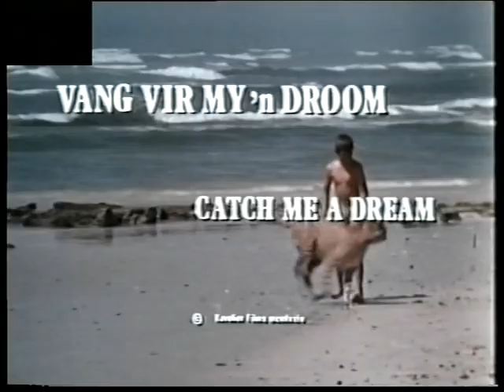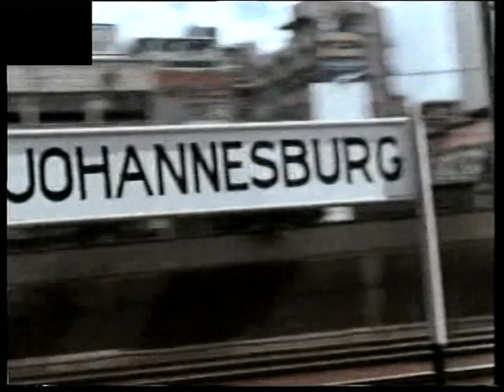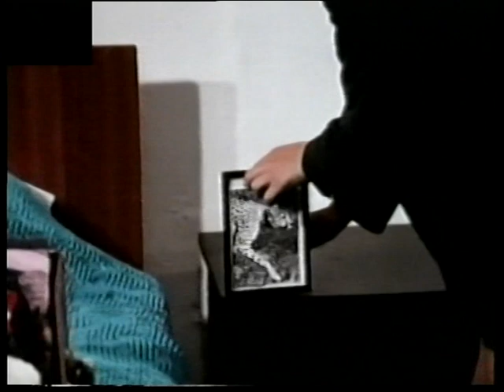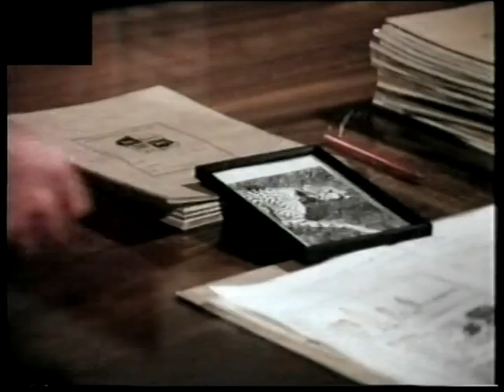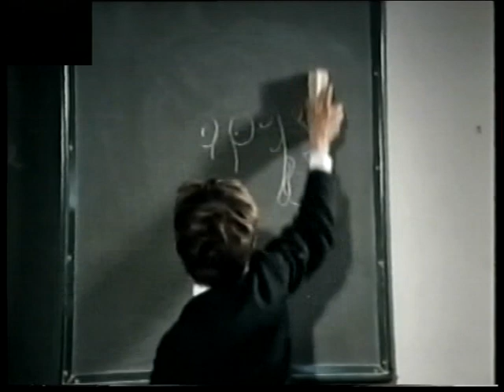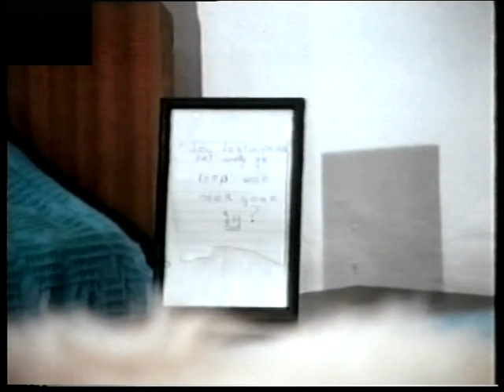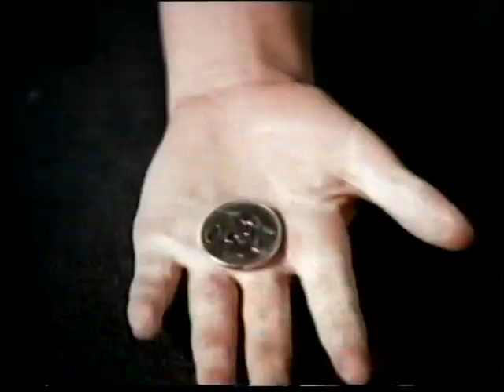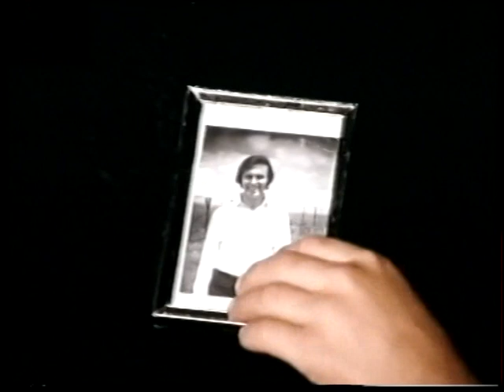BAIE MENSE SE DROME IS BEDRIEGLIK MAAR SOMS KAN 'N MENS SEKER MAAR NET DROOM OOR ALLES WAT JY WIL HE